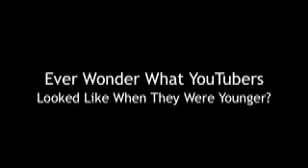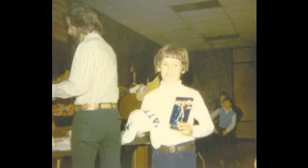YouTube Baby Photos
How many of these YouTube people can you identify? Thanks to all of you for sending your photos! And thanks ChristopherMast for the score he turned around in about 4 hours.

We may do a sequel (no time soon), so send your photos to . It really only works for people that are at least moderately well known. Hope you understand.

In order of appearance:
Emmalina
Geriatric1927
MysteryGuitarMan
xGobobeanx
Dylan (CinemaFreaks)
Ysabellabrave
TrippleHelix
Nutcheese
LisaNova
TheMightyThor1212
CharlesTrippy (before emo hair)
Lemonette (easy one!)
Zipster08 (with a harp!?)
Dataintright
MikeSkehan
DigitilSoul
HighsNews
WhattheBuckShow
Nalts